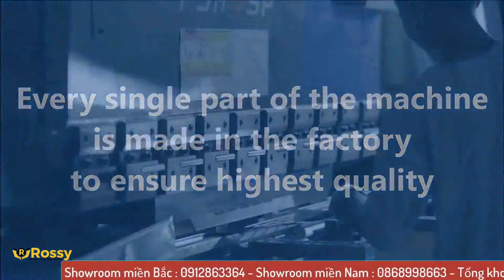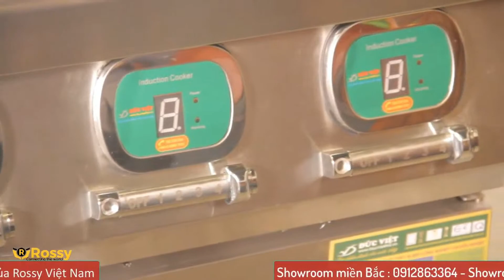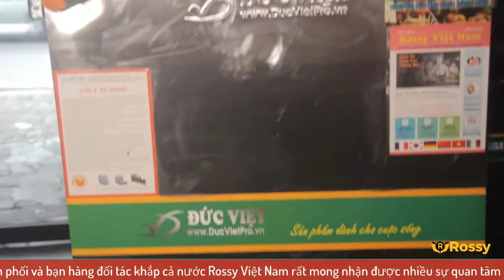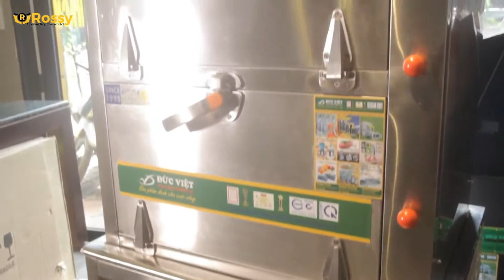Giới thiệu máy Đựng Nước Hoa Quả Đức Việt DVLDT18Lx1LSJ | Juice Container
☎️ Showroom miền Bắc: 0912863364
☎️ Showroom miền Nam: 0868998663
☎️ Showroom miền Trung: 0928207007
☎️ Hợp tác kinh doanh: 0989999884